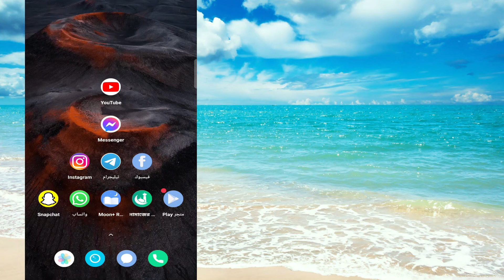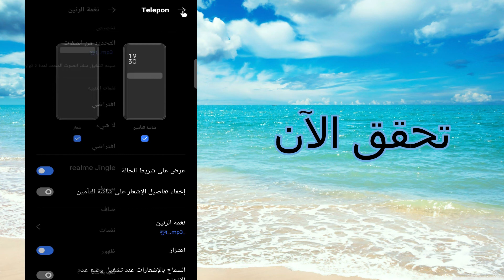نغمة الرنين | كيفية تغيير نغمة Facebook Messenger على Android و iOS.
سأوضح لك في هذا الفيديو كيفية تغيير نغمة رنين Facebook Messenger على Android و iphone. كيفية تغيير نغمة رنين Facebook Messenger على Android. كيفية تغيير نغمة رنين Facebook Messenger على Android. كيفية تطبيق أي نغمات رنين مخصصة على تطبيق Messenger 2022.
كيفية تغيير نغمة الرنين في تطبيق Facebook messenger android.